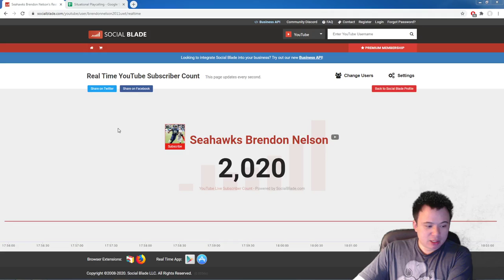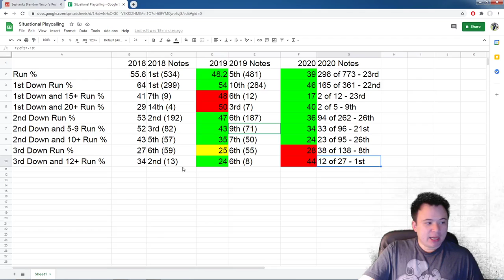Let Russ Cook: Good Football is Good Football, even when it's bad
I considered killing this series for the rest of the season. But I think that the concept of 'Let Russ Cook' might be more valuable than ever right now, and I don't want to get away from it just because of a bad result that has us questioning it.

Special thank you to elite channel members:
Y2Kha, Brandon Mikel, Rip, Scott Todd